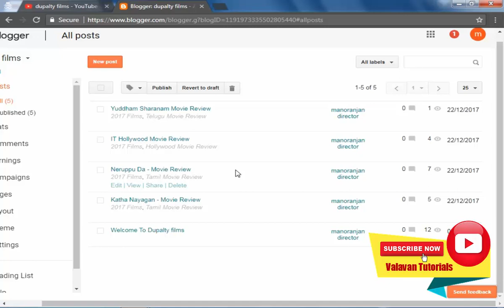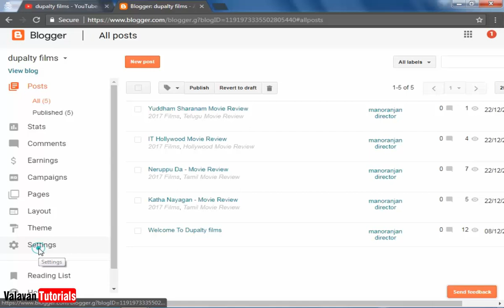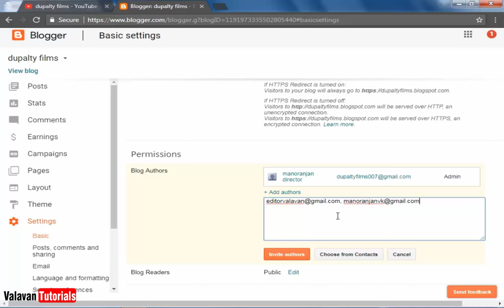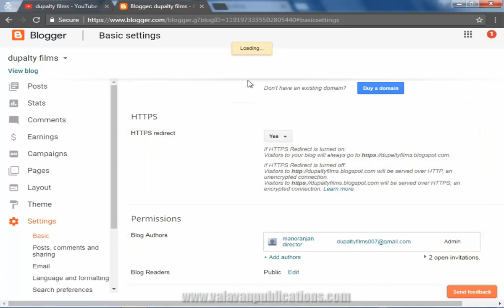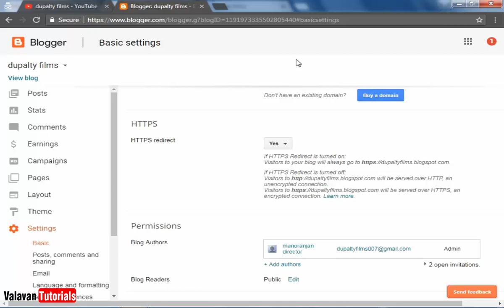How to add authors on blogger | பிளாக்கர் டிப்ஸ் | Blogger Series #16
valavantutorials, Buy PSD Collection Images